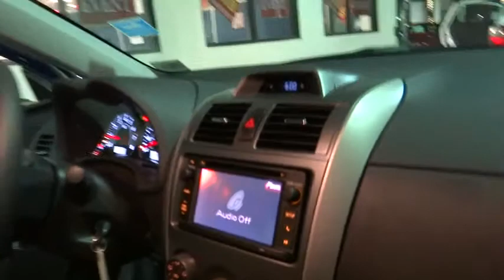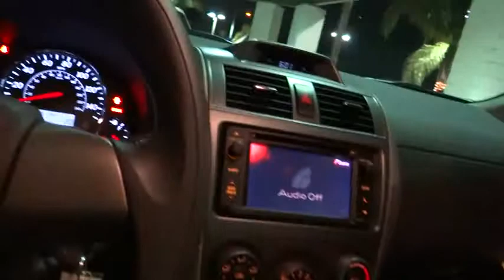2013 Toyota Corolla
2013 Toyota Corolla S

Gosch Auto